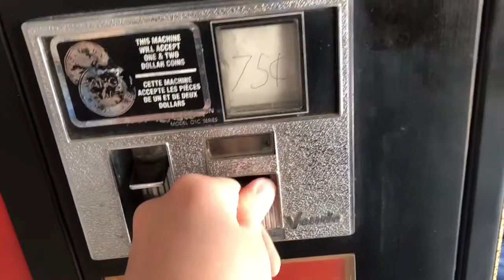My Vintage Vendo V125-220 Coca-Cola Vending Machine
This is my awesome Vintage 1980s Vendo Pop Vending Machine. This video is just a short demonstration of getting a pop out of this vending machine. I will be putting up a full in-depth video of this pop machine at somepoint this year hopefully in the coming months. A Big Thanks to my dads friend for giving me this awesome vending machine. This vending machine came out a campground in Woodstock ON. This vending is working pretty well for the most part however the refrigeration system will need to be replaced.